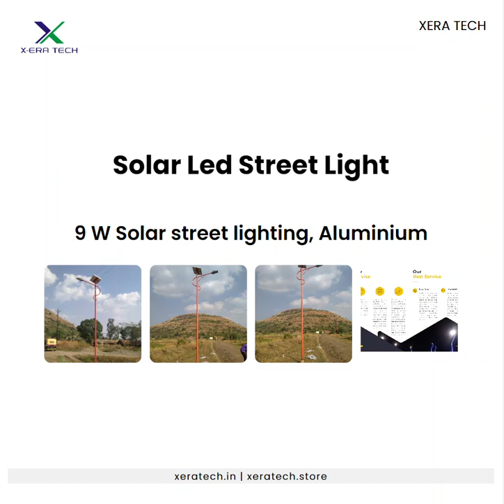9 W Solar street lighting, Aluminium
💡 Light Up Your Outdoor Spaces with Our 9W Solar Street Lighting! 💡
Enhance your outdoor areas with the efficient and durable 9W Solar Street Lighting. Perfect for streets, pathways, gardens, and public spaces, this solar-powered light offers reliable illumination while promoting sustainability.
✨ Key Features:
9W Brightness: Provides adequate, cool white light for enhanced visibility
Solar Powered: Utilizes renewable energy, reducing electricity costs and environmental impact
Aluminium Construction: Ensures robust durability and efficient heat dissipation
IP66 Rated: Dust-tight and protected against powerful water jets for reliable outdoor performance
Automatic Operation: Features dusk-to-dawn sensors for automatic on/off functionality
Low Maintenance: Long-lasting LEDs and solar panels require minimal upkeep
Eco-Friendly: Reduces carbon footprint with sustainable energy use
Illuminate your outdoor spaces with our 9W Solar Street Lighting and enjoy bright, efficient, and eco-friendly lighting solutions.